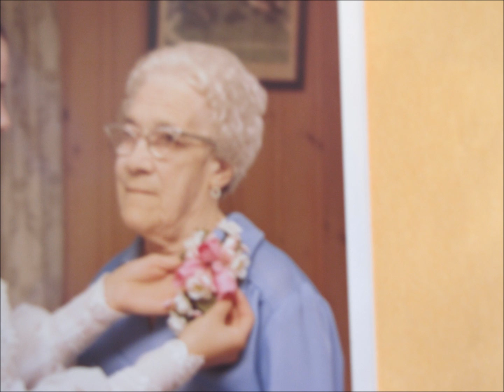I Miss You A Little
Both my parants have passed away so I made this video.